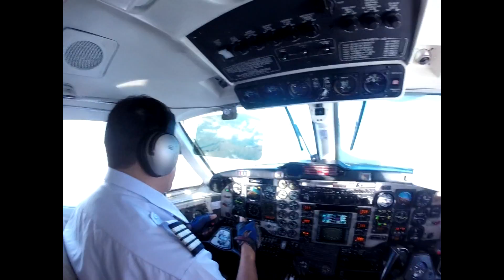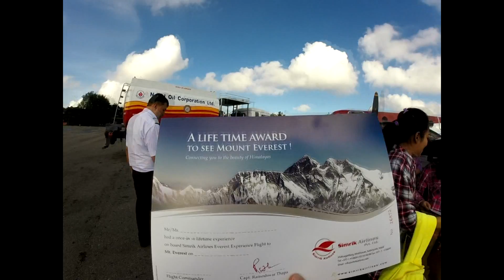Mountain Flight to Everest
by Simrik Airlines